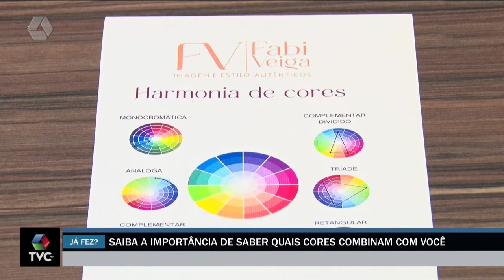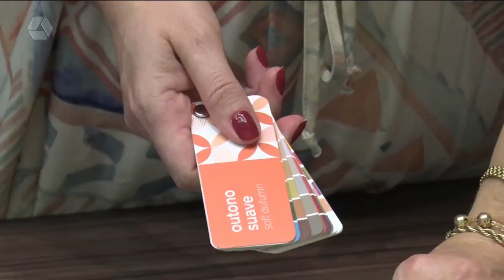Saiba quais cores combinam com você